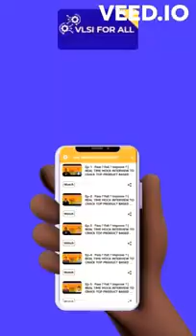System Tasks in Verilog | Part-3 | $time, $stop, $finish | Timing Control Tasks with Examples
System Tasks in Verilog | Part-3 | $time, $stop, $finish | Timing Control Tasks with Examples | Download VLSI FOR ALL App

For detailed Syllabus and queries